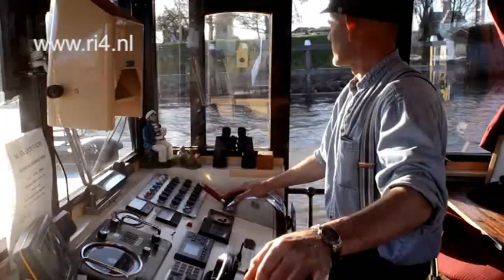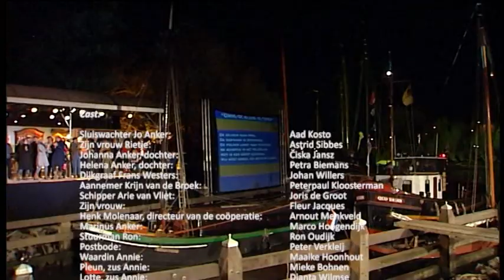Het Mirakel van de Sluis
Locatietheater. Stuk opgevoerd op 27 april 2013 op locatie bij de Stolwijkersschutsluis te Gouda. De montage is een samenvatting van het stuk, voorafgegaan door authentieke beelden van de watersnoodramp. Het Mirakel van de sluis is gemaakt door ca 100 vrijwilligers met hulp van enkele ingehuurde professionals en is in ongeveer zes maanden van het ontstaan van het idee tot de opvoering met een budget van ca € 40.000 gemaakt. De eenmalige voorstelling was binnen een week uitverkocht en is opgevoerd voor 500 betalende toeschouwers. Het was een feest om mee te doen aan deze uitermate geslaagde onderneming.

Titelrol:

Het Mirakel van de Sluis 27 april 2013

Idee en script : Werner Trooster

Theaterbewerking en regie: Peter Jan Eckstein (Eckstein maakwerk)

Cast:

Sluiswachter Jo Anker: Aad Kosto

Zijn vrouw Rietje: Astrid Sibbes

Johanna Anker, dochter: Čiska Jansz

Helena Anker, dochter: Petra Biemans

Dijkgraaf Frans Westers: Johan Willers

Aannemer Krijn van de Broek: Peterpaul Kloosterman

Schipper Arie van Vliet: Joris de Groot

Zijn vrouw: Fleur Jacques

Henk Molenaar, directeur van de coöperatie: Arnout Menkveld

Marinus Anker: Marco Hoogendijk

Stuurman Ron: Ron Oudijk

Postbode: Peter Verkleij

Waardin Annie: Maaike Hoonhout

Pleun, zus Annie: Mieke Bohnen

Lotte, zus Annie: Dianta Wilmse

Verleden tijd:

Moeder sluiswachter: Yvonn Krijnberg

Vader sluiswachter: Jaap Jager

Sluiswachter als 4-jarig jongetje: Joep van Voorst

Schipper: Janjaap van Elst

Schippersvrouw: Ineke Volbeda

Showcaller: Janine van Sluis

Belichting en techniek: Klaproos Culturele ondersteuning

Visagie: Mirjam van Bohemen

filmfragmenten De schipper en zijn vrouw,

de dijkgraaf, de postbode: Camera en montage Hugo Goudswaard (Beeldlab),

 de beelden van de sleepboot Quo Vadis:

 camera en montage Werner Trooster

Dijkleger en evacués:

Aart Berkhouwer, Adriaan Balk, Anky Jansz, Anna de Ruiter, Anne Oost, Annemarije

Engelfriet, Arianne Neven, Carlijn de Ruiter, Cathalijne de Ruiter, Ellen van den Brink, Emi

van Galen, Eva Kosto, Evelien Verhoef, Gert Houtman, Hans Ritmeester, Harry van Sprang,

Heleen van Praag, Henny Hoogstraten, Hylco Jellema, Ingrid Verkleij, Jaap Jager, Jabe

Oost, Jens Balk, Jet Lippe, Josien van Sandick, Laura Damen, Lies Tredgett, Lotte Lippe,

Margriet de Kruijf, Maria van den Broek, Marit de Ruiter, Marjan Meijer, Maud Roukens,

Mieke Houtman, Patrick Middelkoop, Pepijn van der Spek, Peter Jansz, Piet Balk, Pieter

Hoogstraten, Robin Mulder, Sabine Mul,Thijs Alma, Sven Alma, Werner Trooster (en met

dank aan FTM impro agents voor het belangeloos verzorgen van de basistraining van het

dijkleger en het meedenken over de scène van de watersnood).

Mirakelse band:

Jerry Bloem - arrangeur/componist/muzikaal leider

Matthijs Vegter - zang

Hans Goossens - gitaar /arrangeur/componist

Michiel Bunnik - gitaar

Christiaan van der Waal - basgitaar

Frans van Nierop - drums

Louis Broekhuijsen - viool

Mariëlle van Dijk - cello

Judith Prins - dwarsfluit / zang

Arine Fijn - saxofoon / zang

Stephan Bollen - trompet / hoorn

Maurits Prinssen - accordeon

Derk Stomps - klarinet

Decor:

Peter Verkleij

Anne Oost

Ad Verkleij

Gerben Roodbol

Peter Jansz

Johan Willers

Mieke Bohnen

Niels Greeve

Piet Fieret

Pieter Hoogstraten

Hylco Jellema

Peterpaul Kloosterman

Mieneke van Rossem

Jacqueline Jansen

De schepen van de Museumhaven Gouda

en alle andere medewerkers die geholpen hebben om Het Mirakel van de Sluis op zaterdag

27 april 2013 tot een onvergetelijke dag te maken. Super bedankt!

Schepen: Quo Vadis, Gouwestroom, Johanna en de IJsselaak Jacob uit de Museumhaven

Gouda

Citroen DS van Hennie Brussee, postbodevoertuig (Neracar 1923) van Peter Verkleij

Amerikaanse GMC legertruck uit WO II: Harry van Sprang

Antieke Scania vrachtauto: Stubbe

Alle opnames zijn gemaakt op locatie bij de Stolwijkerschutsluis, Gouderaksedijk, Gouda

Met bijzondere dank aan Harrie en Ellen van den Brink voor het gebruik van hun huis en tuin.

Financieel mogelijk gemaakt door bijdragen van:

Stiching Buurtschap Stolwijkersluis, Gemeente Gouda, Ondernemersfonds Gouda, Stichting

Jac. Bezemer, VSB fonds, Rabobank Gouwestreek, Hoogheemraadschap van Schieland en de

Krimpenerwaard

Mirakels projectteam: Eva Kosto, Cathalijne de Ruiter, Co van der Horst, Vincent Teekens,

Mieneke van Rossem, Brigiet van den Bogaard, Hans Goossens, Janine van Sluis, Maurits

Prinssen, Judith Prins.

Productie en fondsenwerving: Stichting Koude Start:

Bestaande uit: Čiska Jansz, Anne Oost, Werner Trooster.

En last but not least: ongelofelijk veel dank aan al de gezinnen die de man en/of vrouw des

huizes zoveel avonden belangeloos aan het Mirakels van de Sluis hebben afgestaan! Hulde!